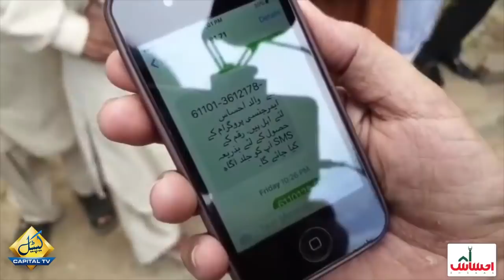Dr Sania Nishtar talks about Common Problems faced by people using 8171 SMS Service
Dr Sania Nishtar interacts with labourers to ascertain how they are making use of Ehsaas emergency cash service